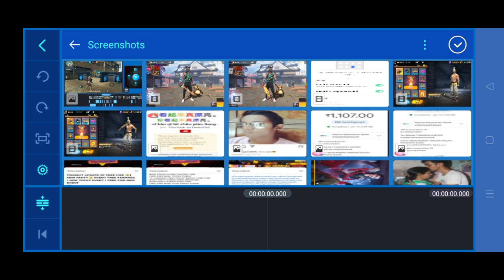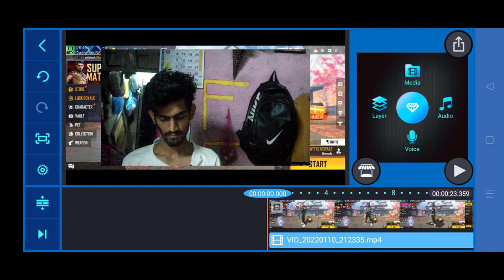Free Fire Facecam Gameplay Video Kaise Banaye | How to Record Facecam Gameplay Video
Facecam gameplay video record kaise kare
Free Fire Recording video face cam video Edit with Kinemaster
Apna Chehra gameplay me Kaise dikhaye
facecam gameplay video edit
free fire game play facecam ke sath
How to record game play video with free fire facecam
how to record facecam video
how to make Facecam video with mobile
how to make professional video
how to make professional gameplay video in free fire
free fire mein simple facecam video kaise

1.Garena Free Fire India Live
2.Garena Free Fire Indonesia Live
3.Garena Free Fire Brazil Live
4.Garena Free Fire Brasil Live
5.Garena Free Fire Singapore Live 6

-para SAMSUNG A3,A5,A6,A32,J5,J7,S5, S6, S7,59,A10, A20, A30, A50, A70/ FEEFIRE,